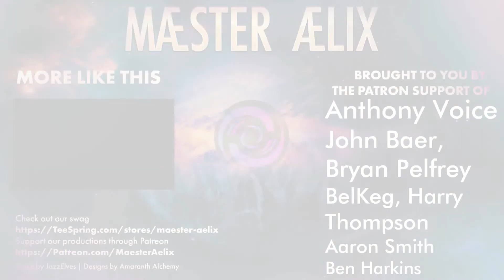Fallout 4: Crazy Shanked #29